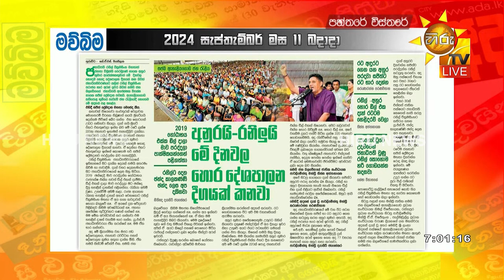අනුර, රනිල් හොර දේශපාලන දීගයක් කනවා දෙවැනි මනාපයත් බෙදාගෙන - Hiru News